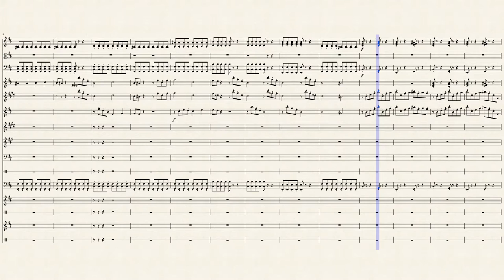My first symphony (v.2)